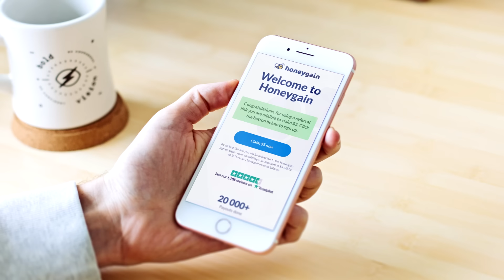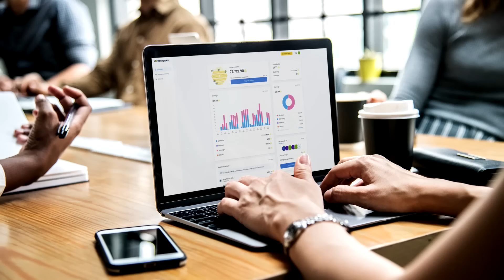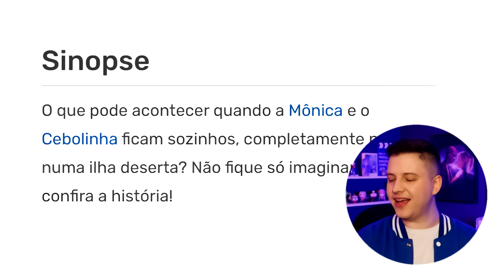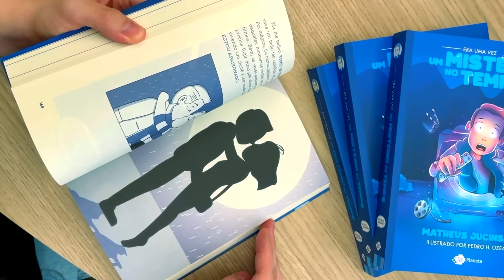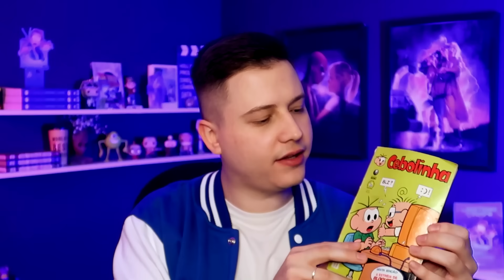A Verdade por trás da TURMA DA MÔNICA - Parte 3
Use meu código "MATHEUS" para garantir um bônus exclusivo de 3 DÓLARES ⚡

●  SINOPSE ●
Turma da Mônica retorna para uma PARTE 3 de polêmicas! Sim, existem muitas histórias que foram deletadas por serem bem controvérsias... Essa é a VERDADE POR TRÁS DA TURMA DA MÔNICA - Parte 3!

●  BIENAL DO LIVRO ●

⚠️ Dia 14 de SETEMBRO estarei na Bienal de SÃO PAULO, às 10h, no estande da editora Planeta para uma sessão de autógrafos! Vamos nos conhecer e tirar uma foto? A única regra é levar seu livro. Não tem ainda o livro? Você pode comprar no dia, ou em algum dos links abaixo:

→ Últimas unidades do ERA UMA VEZ UM MISTÉRIO NO TEMPO (Melhor preço)

●  CRÉDITOS ●

Edição: Andressa Marques @marquesdessa
Animações: Pedro H. Ozeas  @b1rso
Thumbnail: Caiko @caikodesign